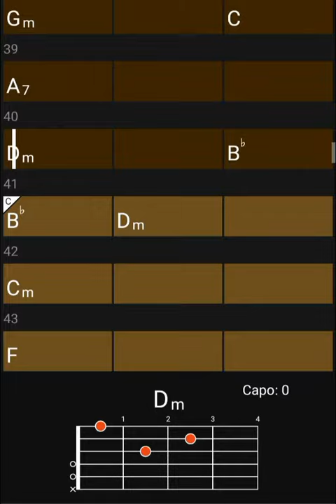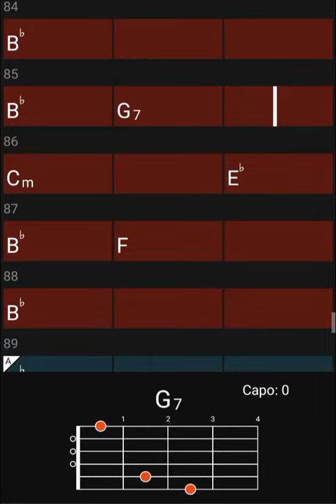Cómo pa desenguayabar (Acordes)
Únete a nuestra comunidad y aprende todo sobre música y guitarra.

🔥 Cómo interpretar fluidamente la guitarra
🔥 Aprende a crear arreglos instrumentales (fingerstyle)
🔥 Acompaña cualquier ritmo o género para guitarra
🔥 Aplica correctamente la teoría en la guitarra
🔥 Descubre cómo estudiar para obtener mejores resultados

¿Te gustaría participar?